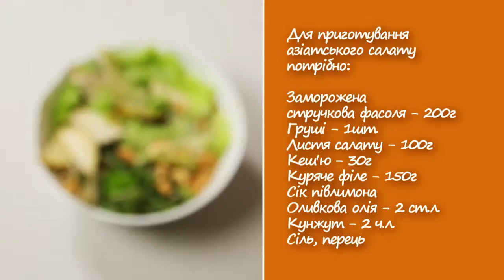"Сніданок з Іскрою". Азіатський салат